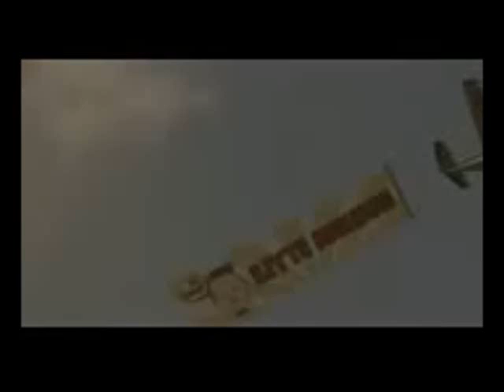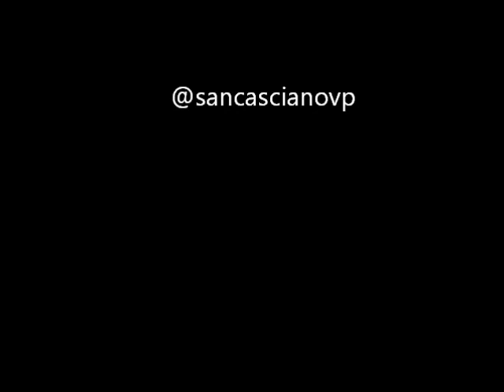Gangnam Botte Style - 500inBanda Capodanno 2013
i 500inBanda presentano "Gangnam Botte Style - Capodanno 2013"
Località La Botte, Calzaiolo.  San Casciano Val di Pesa